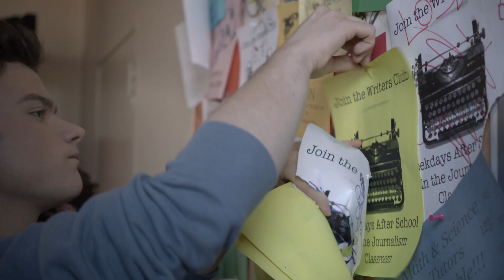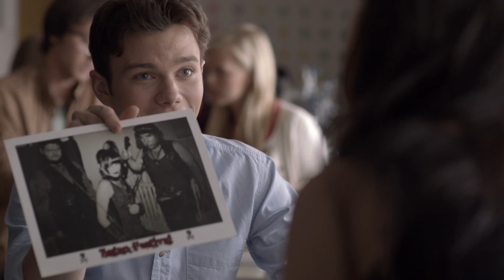Struck By Lightning - 2012 Seattle Lesbian & Gay Film Festival Opening Night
Xfinity presents the 17th Seattle Lesbian & Gay Film Festival, Oct 11-21. Kicking off on National Coming Out Day, Thu Oct 11 with STRUCK BY LIGHTNING, written by and starring "Glee" Emmy Award winner Chris Colfer!